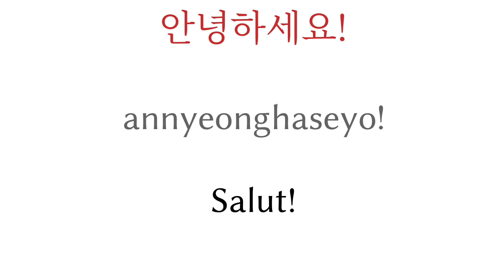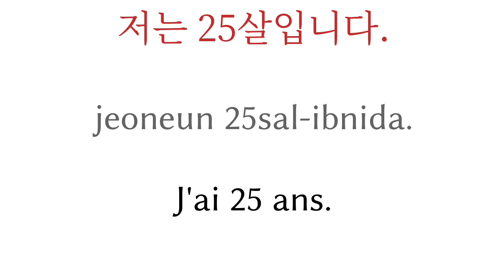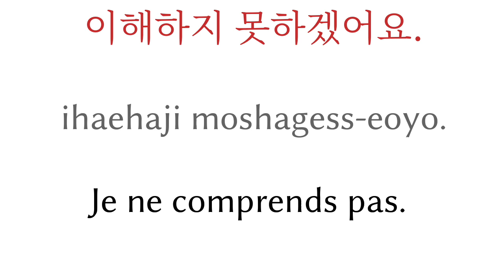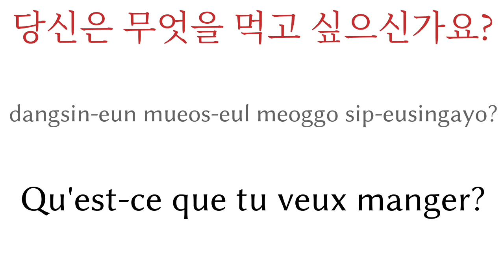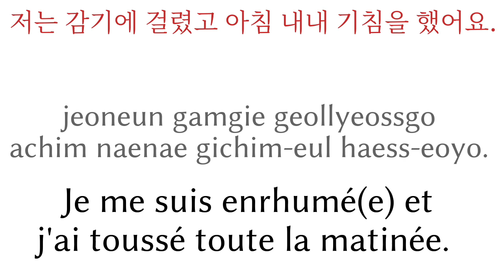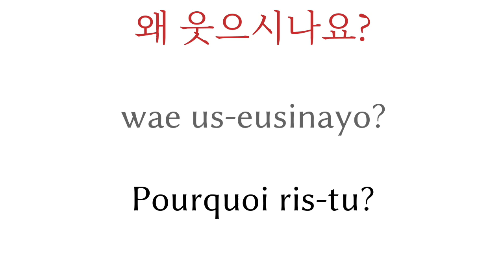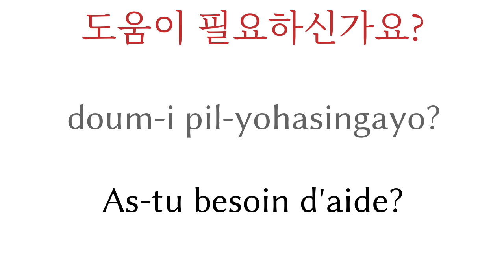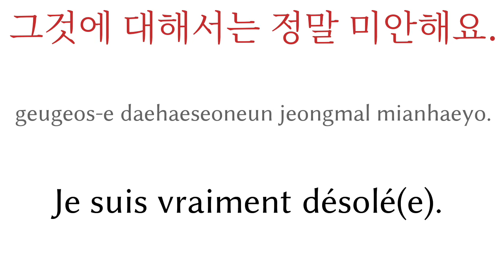200 phrases - Coréen - Français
200 phrases - Coréen - Français